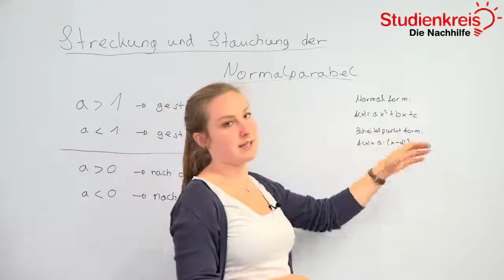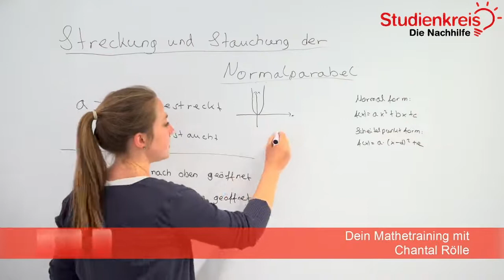Streckung und Stauchung einer Normalparabel! | Mathe verstehen mit dem Studienkreis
Du möchtest dein neu erlerntes Wissen mit Übungsaufgaben testen oder hast Fragen zu dem Thema? Dann schau auf unserer Seite vorbei

Du möchtest wissen, wie eine Normalparabel gestreckt oder gestaucht ist? In diesem Video erklären wir es dir schnell und unkompliziert!